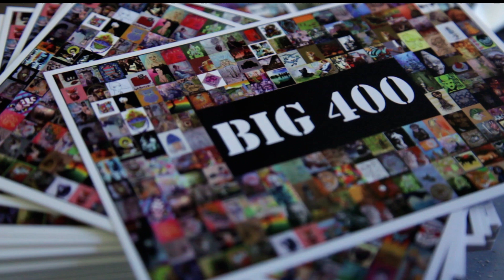The BIG 400 Trailer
Get ready for this year's BIG 400 Art Show.  A huge thanks to The People's Art of Portland Gallery for orchestrating the biggest show of the year!